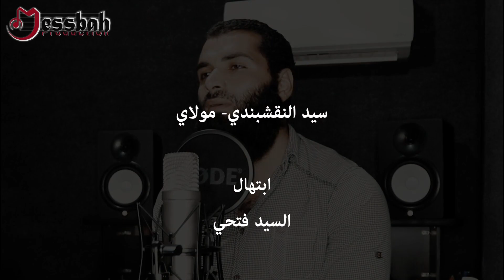Elsayed Fathy - Mawlay (Cover) | السيد فتحي - مولاي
الابتهال الأصلي للمنشد: سيد النقشبندي
ابتهال الكڤر: السيد فتحي
كلمات: عبدالفتاح مصطفى
ألحان: بليغ حمدي
توزيع الكڤر: عمر مصباح
Covered By: Messbah Production

للحجز والاستعلام ..
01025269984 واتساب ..